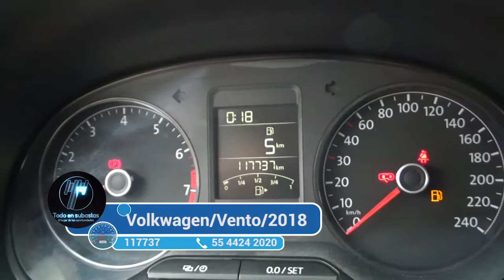Volkswagen / Vento/2018 - 2419